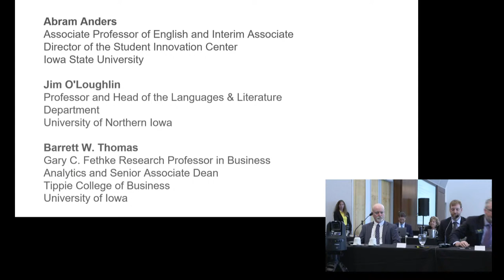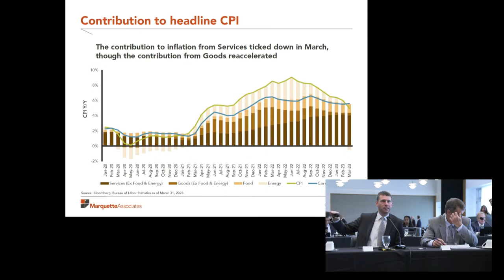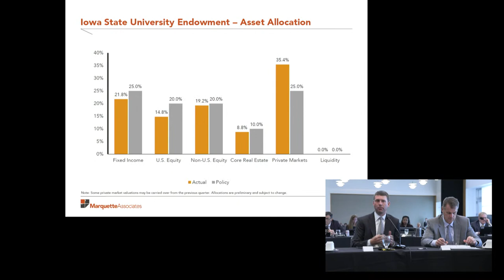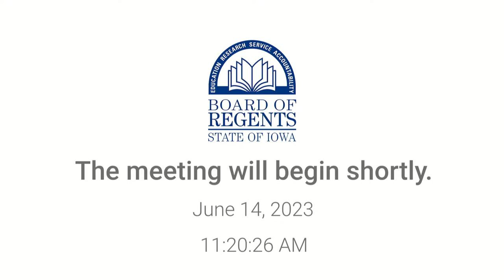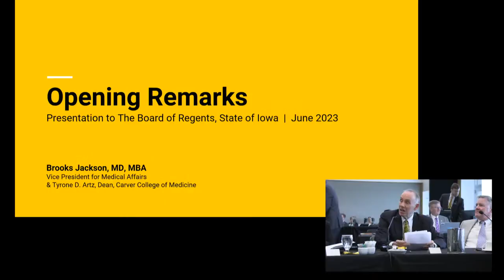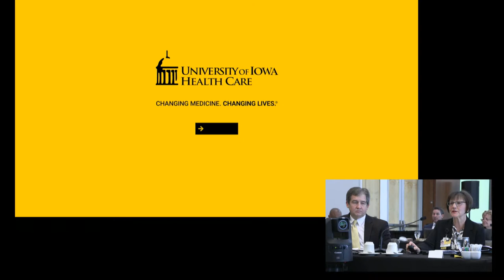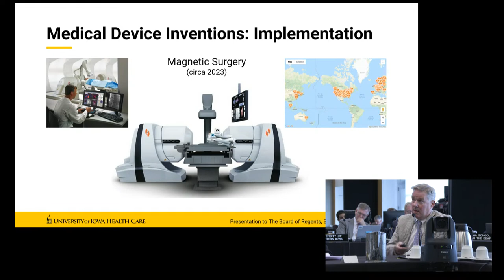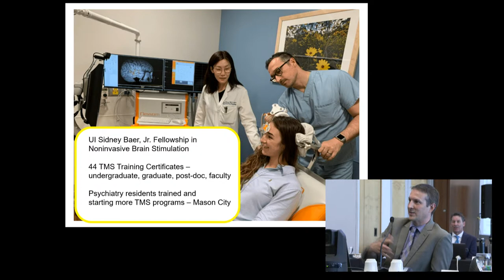Meeting of the Board of Regents, State of Iowa. June 14, 2023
0:00 - Start of Stream
25:26 - Property and Facilities Committee
1:02:02 - Academic Affairs Committee
1:48:50 - Governance, Evaluation and Human Resources Committee
2:00:07 - Investment and Finance Committee
2:13:45 - Call to Order
2:14:44 - Institutional Head and Executive Director Compensation
2:18:03 - Iowa Workforce Grant and Incentive Programs and Occupations
2:26:55 - Board President Report
3:42:32 - Audit and Compliance Committee
3:59:39 - University of Iowa Hospitals and Clinics Committee
4:58:21 - Consent Agenda
5:00:14 - Faculty Presentation - Transcranial Magnetic Stimulation
5:16:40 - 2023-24 Tuition and Fee Rates
5:38:53 - ISD Interim Superintendent John Cool Remarks